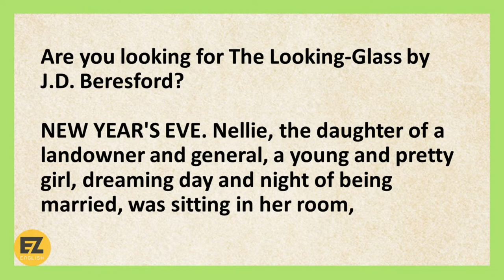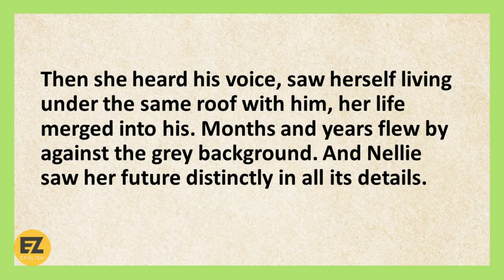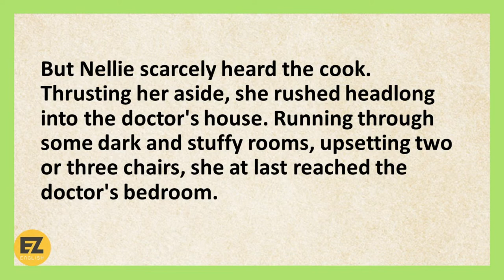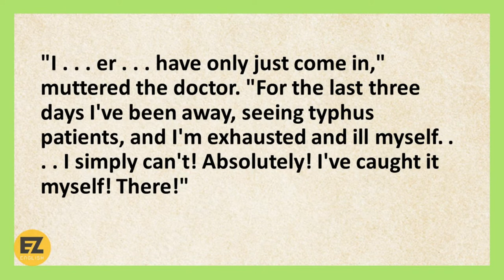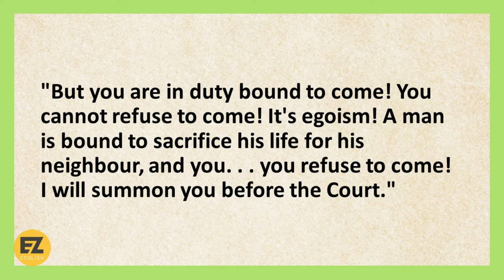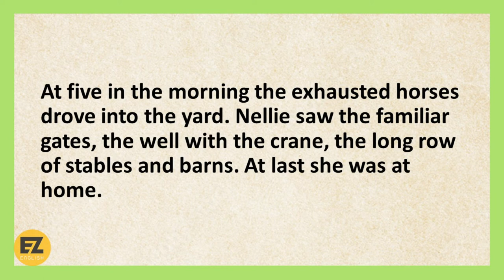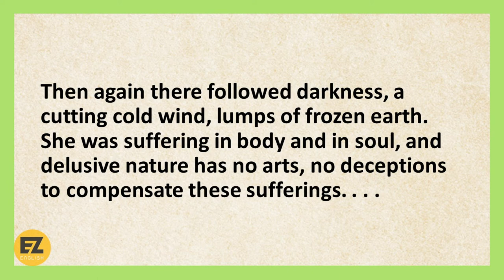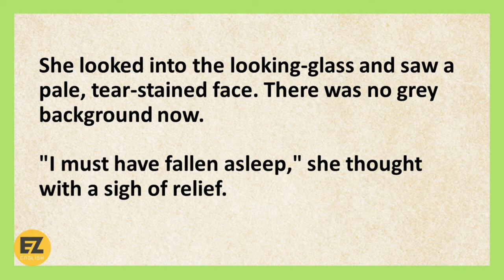Learn English Through Stories Level 1 🔥 | English Podcast | The Looking Glass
The destined one was for Nellie everything, the significance of life, personal happiness, career, fate. Outside him, as on the grey background of the looking-glass, all was dark, empty, meaningless.

And so it was not strange that, seeing before her a handsome, gently smiling face, she was conscious of bliss, of an unutterably sweet dream that could not be expressed in speech or on paper.